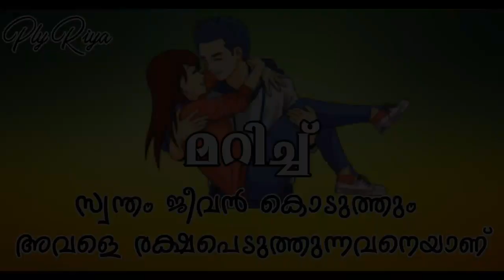The Real Men Not Need Bullet,Beard Only Personality